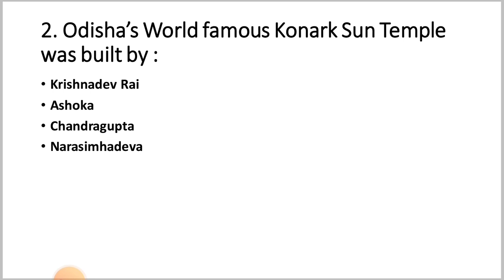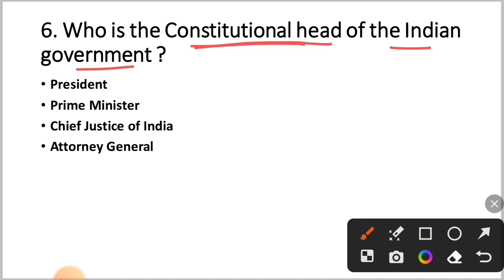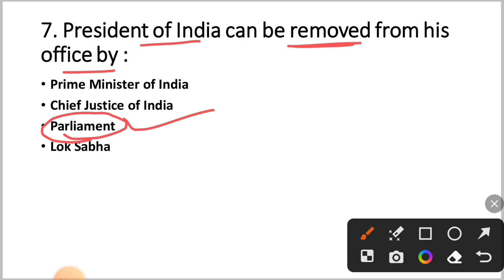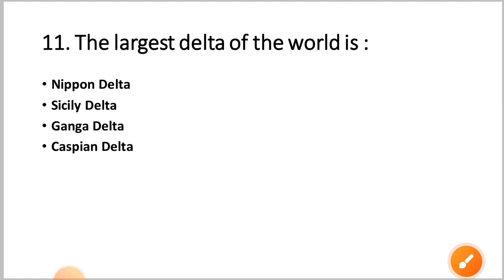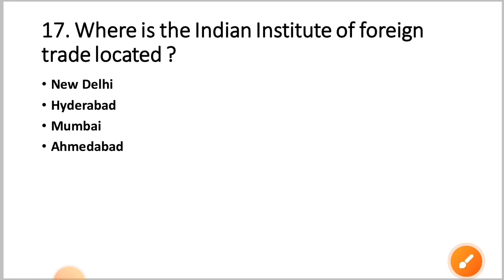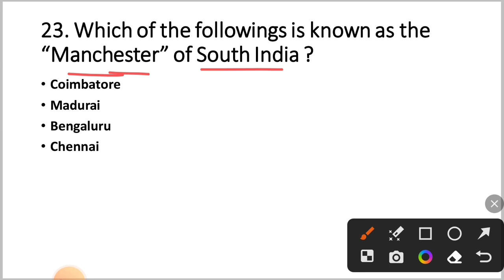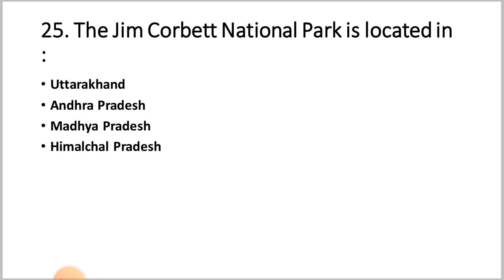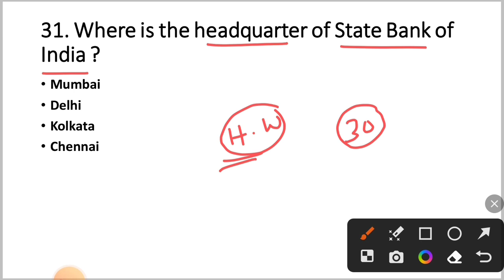ଥରେ ପଢ଼ିବା Selection ନେଇକି ଯିବା | GK For Odisha Fireman | Part - 5 | By Tapan Sir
ehi number re Phone pe or Google Pay re 99/- payment kariki Whatsup re screen shot send karantu, ta pare Telegram paid group re join karidiajiba.

Telegram paid group re Daily sabu subject ru 60 questions practice pain diajiba & 10 ti Full Mock Test provide karajiba.